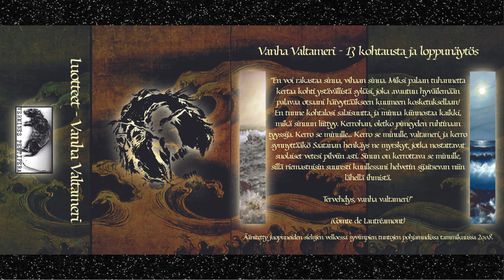Luotteet - Vanha Valtameri 2008 full album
1. (0:00-3:04)
2. (3:04-7:05)
3. (7:05-9:33)
4. (9:33-12:59)
5. (12:59-16:15)
6. (16:15-18:21)
7. (18:21-21:11)
8. (21:11-23:33)
9. (23:33-26:13)
10. (26:13-27:46)
11. (27:46-31:17)
12. (31:17-32:54)
13. (32:54-35:27)
14. (35:27-37:34)

Luotteet was a neofolk album based on Comte de Lautreamont's "Maldoror", 13 songs and an epilogue, all untitled. This is the one and only time I recorded something fully acoustic and with me on this recording as a collaborator was Atvar again.